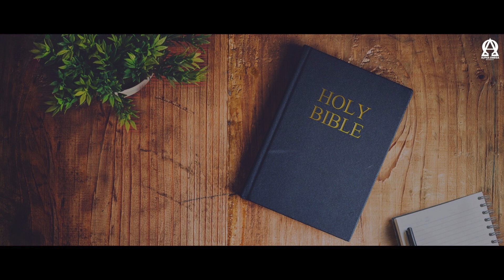BREAD OF LIFE | न्यायियों 08/Judges 08 | ऑडियो बाइबिल हिंदी/Audio Bible Hindi | AOR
न्यायियों 08 - Judges 08
Chandigarh
Anil Dhaliwal.